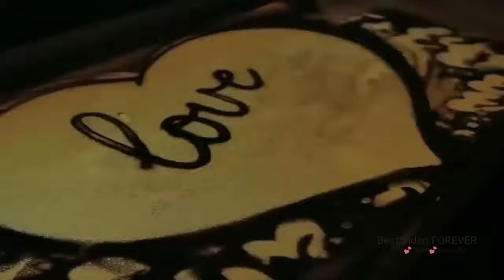I LOVE YOU || Whatsapp status video| Best Whatsaspp Status